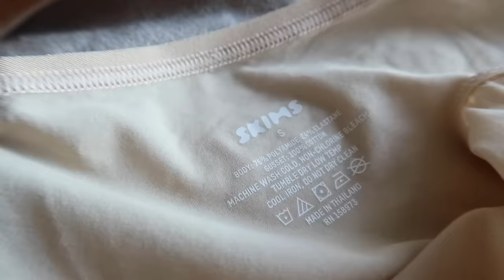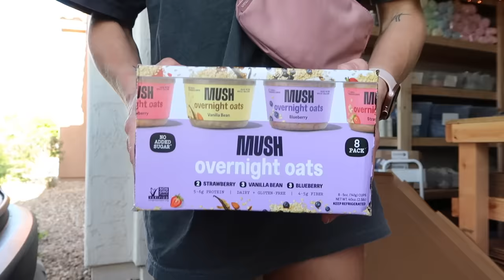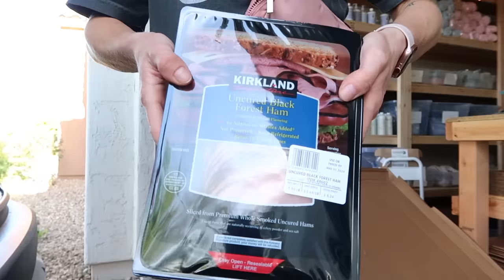A Chaotic Day In Motherhood / SKIMS Haul, $450 Costco Haul + Acne Update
and after you place your order, be sure to let them know I sent you! Select "YouTube" in the survey and be sure to select my channel in the dropdown menu that follows.

Our brand! Lolli Lotion is now available!

Some links above are affiliate links from which I get a small commission, which does not affect you as a customer at all, but helps me keep on making videos for you guys! All opinions are my own. If you use my links I greatly appreciate you supporting me and my channel! Thank you!